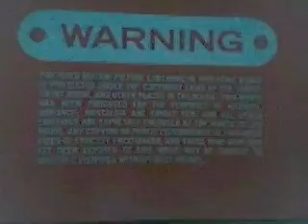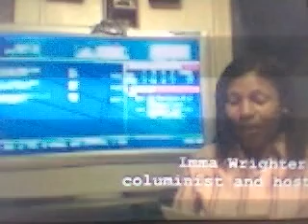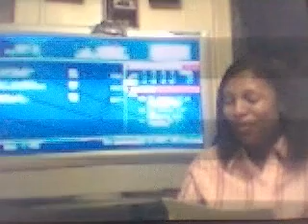Imma Wrighter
Fantasy Football Reporter
FAKE!